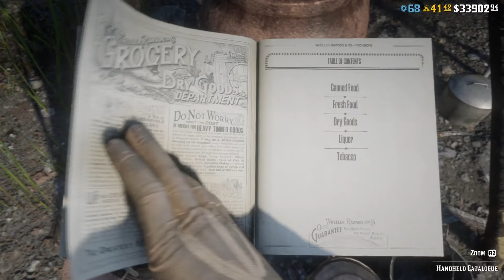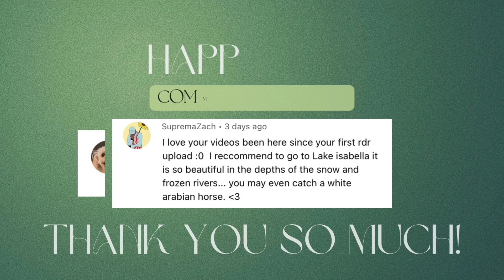Red Dead Online ASMR ❄️✨ Cozy Collecting • Fishing • Trigger Words (Whispered)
Hey you. ❤️✨ I’m so glad you’re enjoying the Red Dead ASMR videos, let’s play some more! Today we are going horseback riding through the snowy northern side of the map and doing some collecting and fishing! I hope you enjoy the tingly whispered video with some of your favorite trigger words. 😌

Xoxo,
Lucy 💋

✨ Give the big thumbs up so more people can enjoy this community!